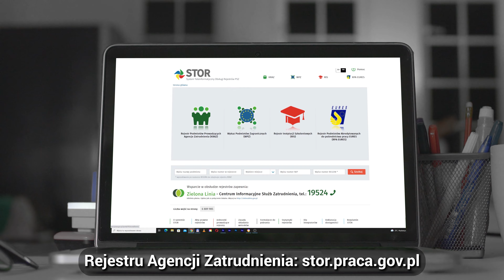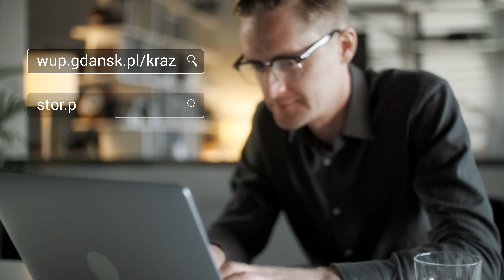Jak robić to bezpiecznie i gdzie sprawdzić, czy pośrednik działa legalnie?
Bezpieczna praca, legalne zatrudnienie z pomorskimi agencjami
Z usług pomorskich agencji zatrudnienia corocznie korzysta kilkadziesiąt tysięcy osób – mieszkańców naszego regionu oraz cudzoziemców.
Jak robić to bezpiecznie i gdzie sprawdzić, czy pośrednik działa legalnie? Dowiesz się, oglądając nasz film.